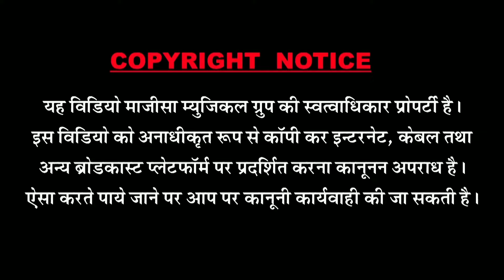2024 का सबसे सुपरहिट राजस्थानी फागण सांग II Rajasthani New Fagan Song II DJ Super Hit Song | Deepika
2020 का सबसे सुपरहिट राजस्थानी फागण सांग II Rajasthani New Fagan Song II DJ Super Hit Song | Deepika

❖ Song -  War War Karne kahna
❖ Singer - Gudiya Silanki
❖ Producer - Kalpana Gehlot
❖  Director - Shankar Mali
❖  Lable - MMG Music & Films
❖   D.O.P. - Khim Singh Ji Balotra
❖   Editor - Gopal suthar Kheda
❖   Actor - Lucky Singh

2020 का सबसे सुपरहिट राजस्थानी फागण सांग II Rajasthani New Fagan Song II DJ Super Hit Song | Deepika